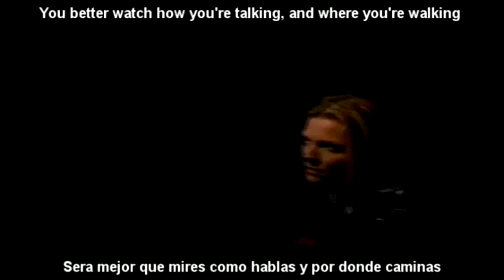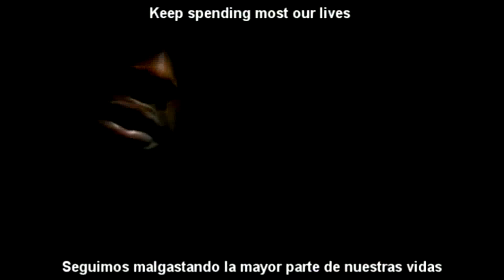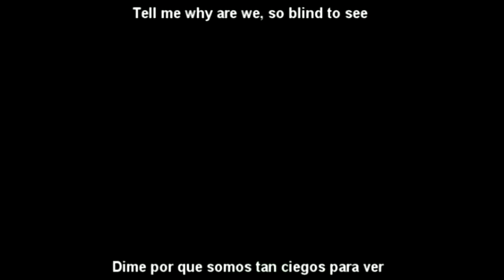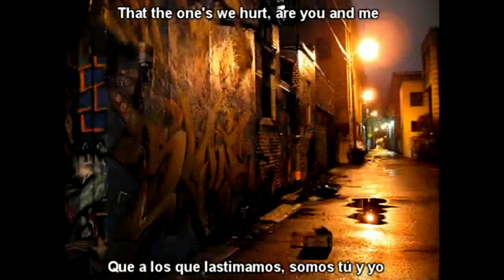Coolio Gangsta's Paradise lyrics y subtitulos en espaol